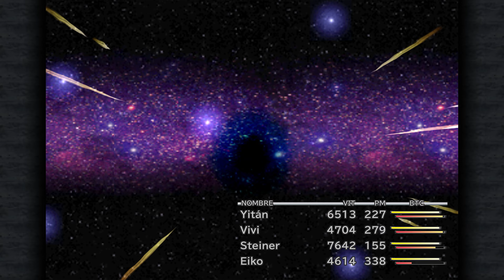Final Fantasy IX - Ozma, batalla de hecatombe (monstruos bondadosos + active ATB)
El hecatombe de Vivi vs el hecatombe de Ozma